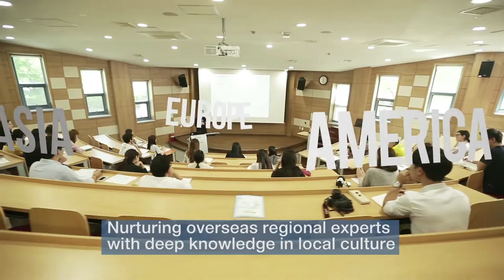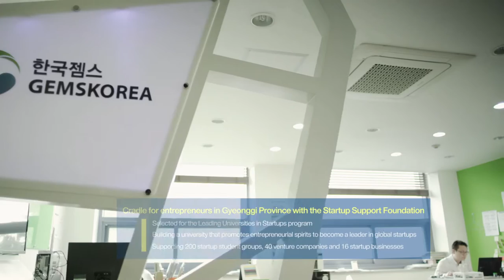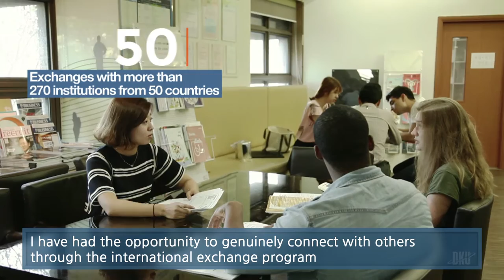Dankook University English